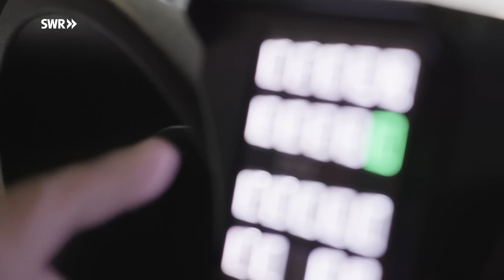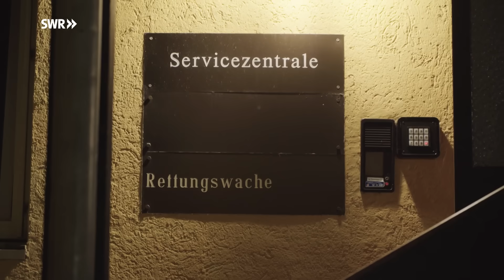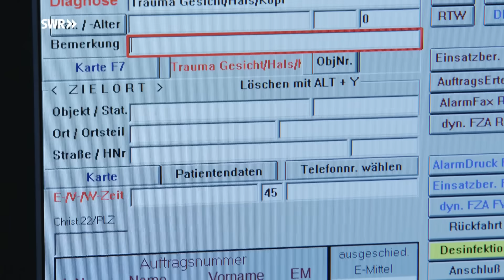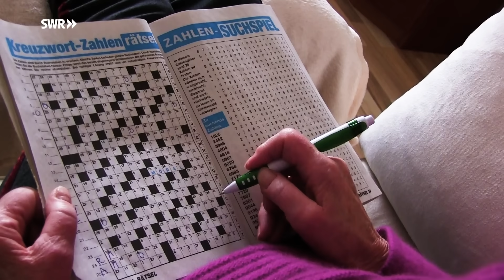Dramatischer Motorradunfall | 112 Retter im Einsatz (1/5) | SWR Doku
Unsere Reihe geht in die zweite Staffel: In der ersten Folge von 112 - Retter im Einsatz kommt es in Friedrichshafen am Bodensee zu einem dramatischen Motorradunfall. In Uhingen ist ein Kind von kochendem Wasser verbrüht worden. Das Rettungsteam rechnet mit dem Schlimmsten und versetzt den Hubschrauber in Alarmbereitschaft. In Koblenz stehen die Retter in der Nachtschicht vor einem rätselhaften Fall und müssen diagnostischen Spürsinn beweisen, um ihrer Patientin helfen zu können. Und in Heidelberg heißt es für die Retter der Nachtschicht: Bitte auf Französisch.
"112 - Retter im Einsatz" zeigt den spannenden und emotionalen Arbeitsalltag besonderer Menschen - die Retterinnen und Retter müssen für ihren Beruf berufen sein. Alle 90 Sekunden wird in Rheinland-Pfalz und Baden-Württemberg der Notruf gewählt. Dann sind die Rettungs-Teams im Einsatz und müssen in Sekundenschnelle die richtigen Entscheidungen treffen. Sie sind die echten Helden im Hintergrund, denn in ihrem Beruf geht es jeden Tag um Leben und Tod.
Die zweite Staffel der SWR Dokumentation begleitet den verantwortungsvollen Arbeitsalltag von unterschiedlichen Rettungsteams rund um die Uhr. Ob Tag oder Nacht, ob dramatische Unfälle, Herzinfarkte, Schlaganfälle oder auch Stürze alleinlebender Seniorinnen und Senioren, Depressionen, Migräneanfälle oder neuerdings Corona-Patientinnen und Corona-Patienten: alle diese Einsätze sind für die Notfallsanitäterinnen und Notfallsanitäter Alltag. Jede Folge zeigt, in welcher enormen Taktung und mit welcher herausfordernden Auslastung die Retterinnen und Retter in allen Notsituationen ihre Einsätze fahren. Sie sind keine Ärzte oder Ärztinnen. Nur im Team sind sie in der Lage, diesen außergewöhnlichen Arbeitsalltag zu bewältigen.
Jede Folge begleitet mindestens vier Teams bei einem ihrer Einsätze vom Eingang des Notrufes bis zur Übergabe der Patientinnen und Patienten in die Hände der Ärzte und Ärztinnen im Krankenhaus. Die Zuschauerinnen und Zuschauer kennen einige der Retterinnen und Retter bereits aus der ersten Staffel, so wie Patrick und Bosco aus Heidelberg oder Jessica und Franz aus Uhingen. In Friedrichshafen am Bodensee, in Heidelberg, Uhingen und Koblenz werden Teams des DRK, der Malteser und der Johanniter bei ihren unterschiedlichsten Einsätzen begleitet, die für die Retterinnen und Retter niemals vorhersehbar sind.
Diese Doku aus der SWR-Reihe "112 Retter im Einsatz" trägt den Originaltitel: Dramatischer Motorradunfall, Ausstrahlungsdatum: 19.11.20.